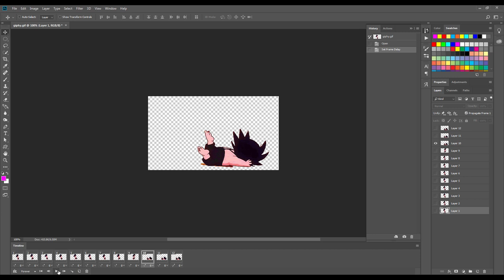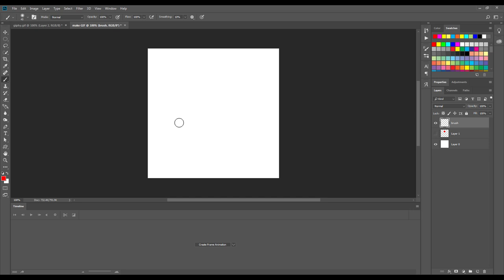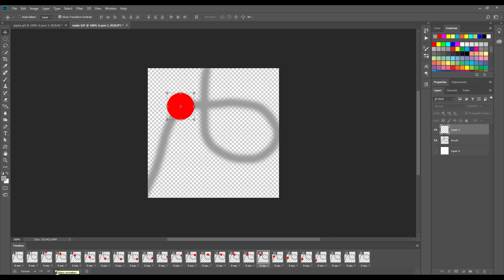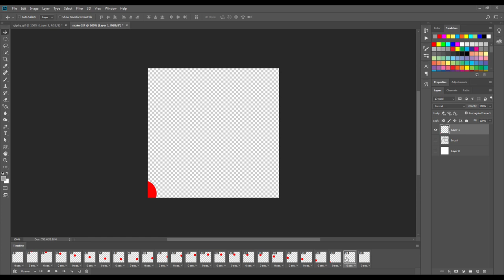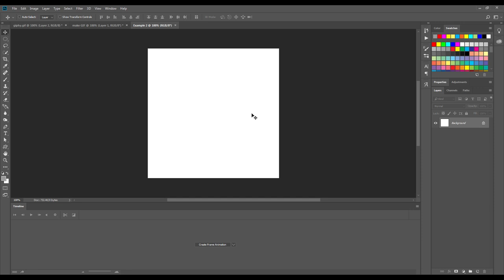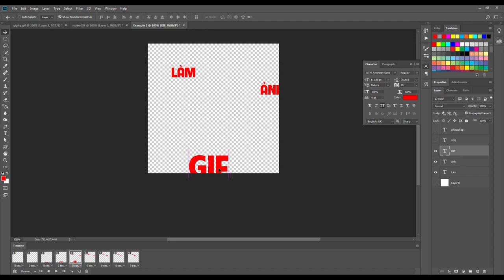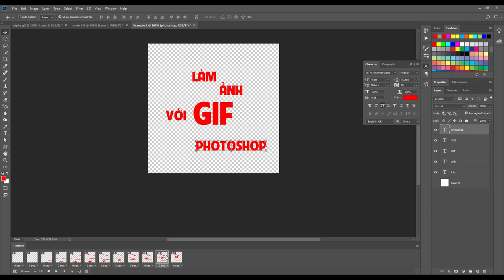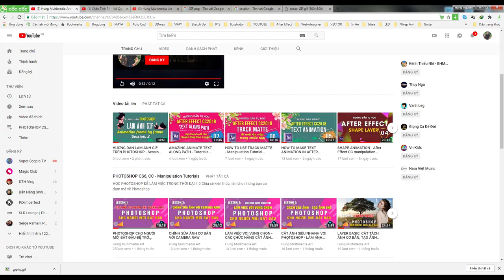HƯỚNG DẪN LÀM ẢNH GIF TRÊN PHOTOSHOP - BÀI 1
Các kỹ thuật cơ bản tạo ảnh chuyển động trình chiếu trên trình duyệt, website.
Với cách làm trên bạn có thể tự tạo cho mình những slogan chuyển động trông thật hay và tinh tế.